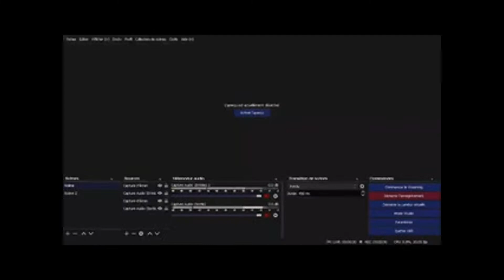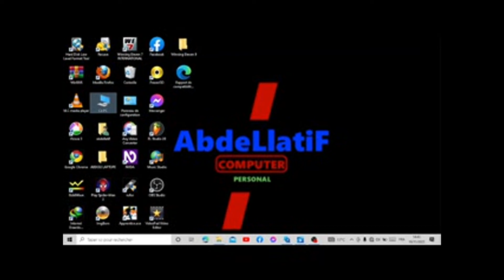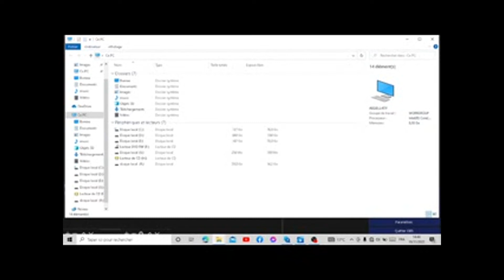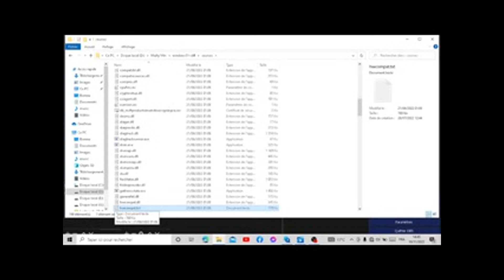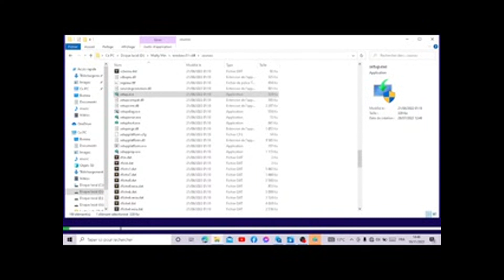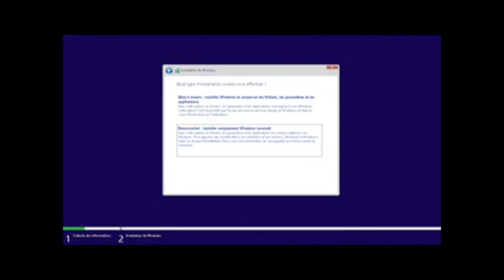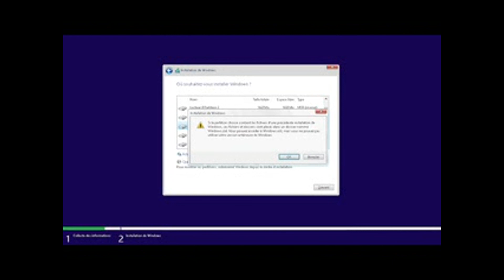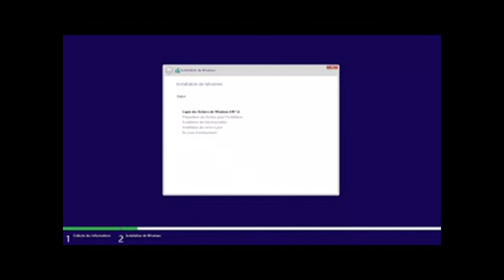تثبيت ويندوز11 دون تبويت هذا يصلح مع بعض الحواسيب مع الأخ عبد اللطيف